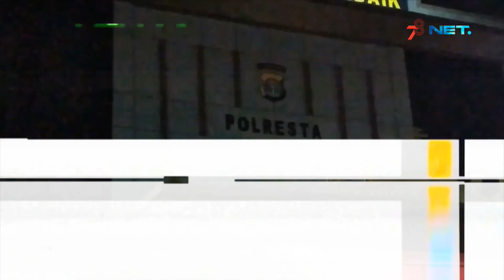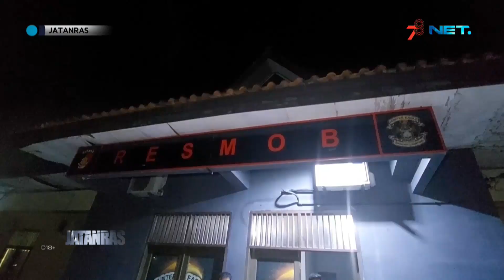Nekat Curi HP Warga, Ibu ini Ditangkap Saat Selesai Pesta Sabu - JATANRAS